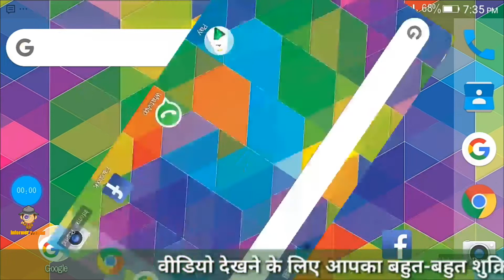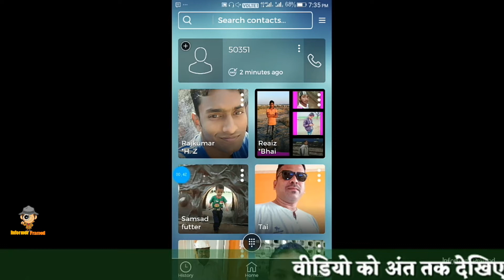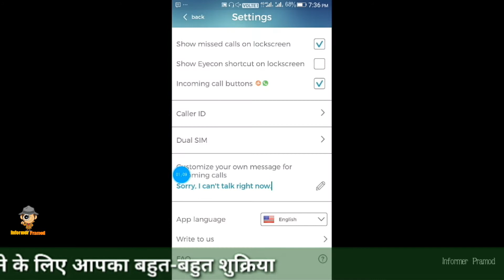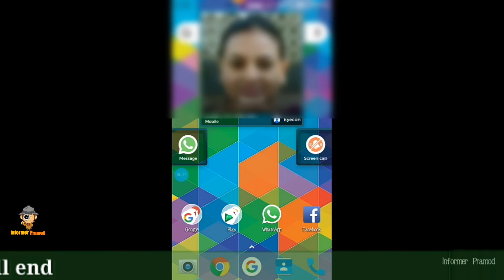अनजान नंबर से कॉल आए तो उसका फोटो और नाम अपने मोबाइल में देखें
And today in this video I have shown you a best trick to know the unknown persons photo and name. So guys this is all problem that when someone calls to wrong number and if you ask him to tell his name but he did not tell his name and in this if he call you every time then you got worried who is that and why is calling me every time and troubling  me so guys so guys you have a solution in this video's so how can you identify that persons names and photos and you you can also get the WhatsApp number of that person if I use WhatsApp with that number. so  just was watch the video till so friends make sure you have like share comment subscribe and don't forget to press Bell icon to get update of my all videos.

mobile number kis naam se hai
kaise Pata Kiska number hai
photo kaise Dekhe call aane pe
photo kaise Dekhe number kiske Naam par hai
 kaise Pata kare sim ki ID
 kaise check kare sim kiske naam hai
kaise Pata kare konsa number kiske naam hai
kaise Pata kare sim kiske naam hai
photo kaise Dekhe call aane par
dekhega photo sim owner ka photo
 kaise Dekhe sim owner ka naam
Kaise Pata kare sim owner ka address
 Kaise Pata kare
how to check sim detail sim
kiske naam hai kaise Pata kare

Note:) which song is used in this video is provided by editor and if you want to download this then go to the YouTube and search back to the life and download it from there you will get it.

About Informer Pramod :) It's a type of Technical channel where you will find related to tech videos and unboxing for the best things and Tips | Tricks | Tutorials | Unboxing | Review |